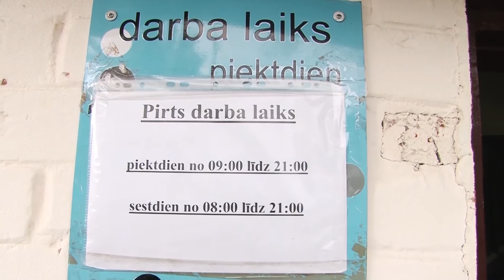Общественную баню Даугавпилса реконструируют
Разрабатывается проект реконструкции одной из трех муниципальных бань. Даже люди, живущие в квартирах с удобствами, не отказывают себе в удовольствии попариться с березовым веником. И возможности для этого есть.